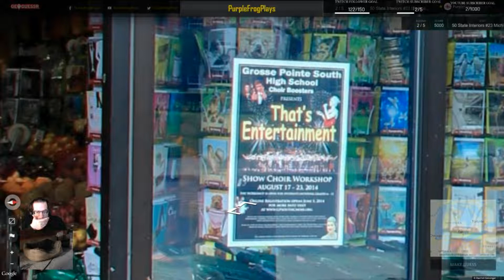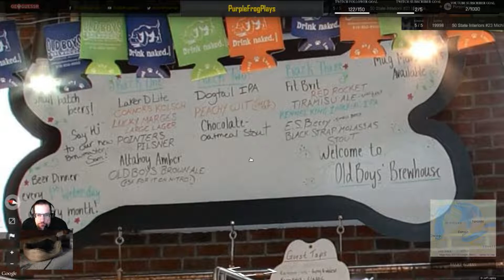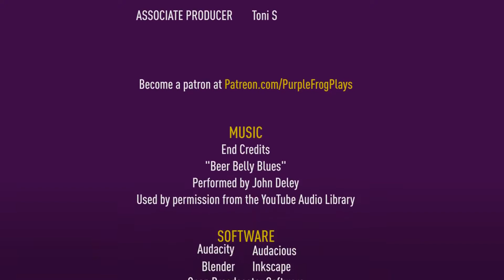Michigan Interiors, GeoGuessr Season 4 Let's Play Ep #308